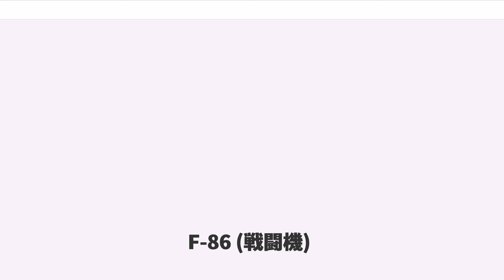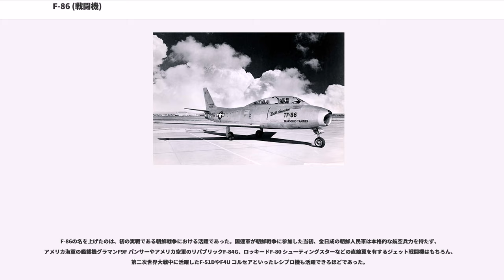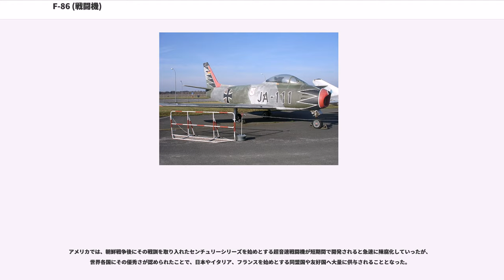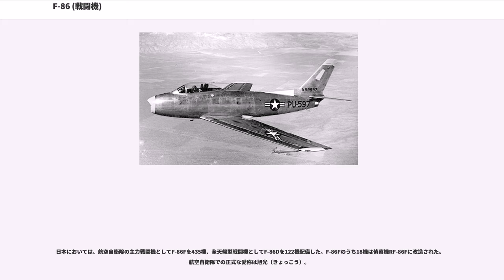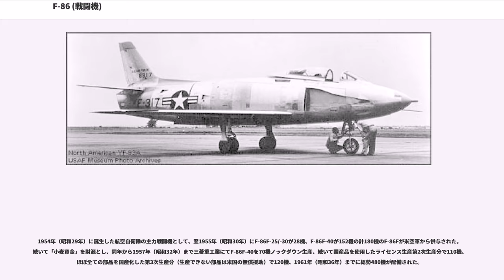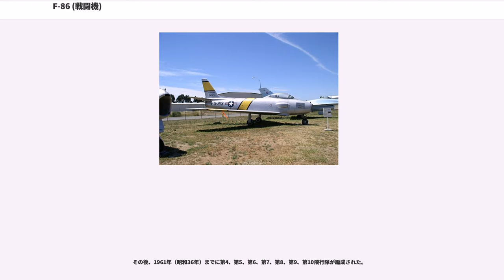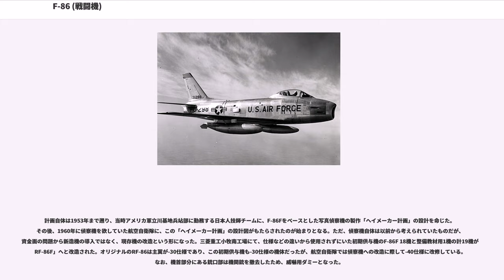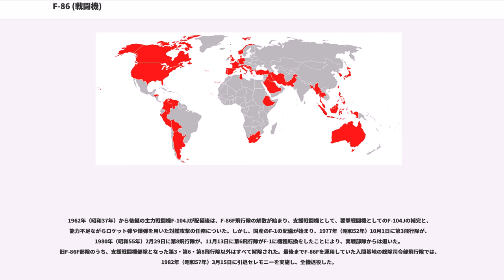F-86 (戦闘機)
F-86 セイバー（Northamerican F-86 Sabre）は、アメリカ合衆国のノースアメリカン社が開発したジェット戦闘機。愛称はセイバー（Sabre）である。CL-13、CA-27、FJ-2、FJ-3については#派生型節を参照。

1947年10月に初飛行。後に生産国のアメリカをはじめ、1950年代以降に多くの西側諸国で正式採用された亜音速ジェット戦闘機で、アメリカ空軍が1950年代初頭より主力戦闘機として最も重きを置いて配備を急いだ傑作機であった。第1世代ジェット戦闘機に分類される。

武装は当初こそ平凡なものであったが、後に空対空ミサイル（サイドワインダー）が開発されるとその有効性を実証し、派生型も含めて9,860機が製造された。

第二次世界大戦末期の1944年にノースアメリカン社は、大日本帝国海軍に対抗する艦上ジェット戦闘機案NA-134をアメリカ海軍に提案していた。これを受けて、1945年1月1日、アメリカ海軍は艦上ジェット戦闘機XFJ-1の開発を発注した。これは、P-51の主翼と尾翼をそのまま流用し、胴体のみジェットエンジン搭載の新設計のものに変えた機体である。この機体の開発を受けて、アメリカ陸軍航空軍は1945年5月23日にXFJ-1の陸上型XP-86の開発を発注した。

そんな最中の1945年6月に、ノース・アメリカン社は前月連合国に降伏したばかりのドイツ国内の占領地から後退翼に関するレポートといった、大量の航空機の先進的実験データを得た。このデータを基にノースアメリカン社は開発中のXP-86の設計を変更し、高速戦闘機に必要な後退翼を装備させる必要があるとして、設計中の機体を後退翼機にする許可を求めた。アメリカ陸軍はこれを了承し、P-51から流用した主翼・尾翼に代えて新設計の後退翼を採用した。完成した試作機XP-86は、第二次世界大戦の終結には間に合わず、大戦が終結してから約2年2か月後の1947年10月1日に初飛行を行う。

予想以上の速度性能と、機体運用の実用面で特に問題がないと判断され、P-86の実用化は急速に進められ、1948年9月には、最初の量産型であるA型が、緩降下による1079.6km/hを記録して当時の世界最高速度を樹立している。1949年にはA型が実戦部隊へ配備される。

この後、アメリカ陸軍航空軍はアメリカ陸軍から独立してアメリカ空軍となり、それに伴って使用する航空機の命名法が変更された。陸軍航空軍の戦闘機は追撃機と呼ばれ、追撃（pursuit）の頭文字Pから始まる一連の番号が振られていたが、1948年6月から戦闘機（fighter）の頭文字Fが与えられるようになった。そのため、P-86AはF-86Aと改称された。

主翼は、鹵獲したドイツ軍機の開発研究データを参考に開発した低翼配置の35度の前縁後退翼を採用しており、主翼後縁には、内側にスロテッド・フラップ、外側には補助翼を装備している。垂直尾翼と水平尾翼も同じく後退翼が採用されており、機体後方両側には、横方向に可動するエアー・ブレーキが装備されている。また、垂直尾翼の先端前方にはVHF/IFF用のアンテナが装備されている。コックピットのキャノピーの形状は涙滴型で360度の視界を確保し空戦では有効に機能した（後述）。座席には射出座席を装備している。エンジンへの空気取入れ方式はノーズ・インテイクを採用しており、ノズルは機体末端に付けられている。機体末端下部には、緊急の際に機内の燃料を排出するための燃料緊急排出弁が取付けられている。

生産の途中で空力的に様々な改良を受けており、E型以降は全遊動式（オールフライングテイル）の水平尾翼を装備し、主翼についても、後退翼は低速度において迎え角を増すと翼端失速を起こしやすく、着陸速度が高いため、主翼上面の空気の流れを制御することで、翼端失速を遅らせるとともに着陸速度を低くする機能を持つ前縁スラット型と境界制御型の2種がある。

機銃はインテイク周辺に12.7mmM3機関銃計6門を集中装備としている。また、F-86Aのバッチ3（F-86A-5）以降では、レーダーを使用したレーダー照準器による火器管制システムが搭載された、これは、機首部に搭載されている測距レーダー・アンテナからマイクロ波を発射して目標までの距離を測定して、それを元に計算機が大気密度・風向・風速などの条件...